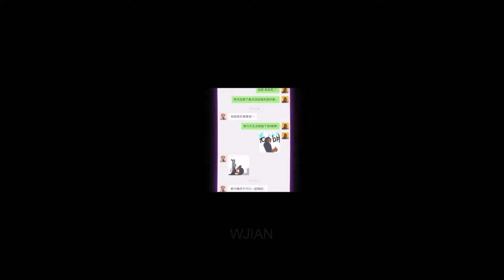Loastreak Chicken pero en orden cronológico PELÍCULA | COMPILACIÓN DE TIK TOK pt3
Loastreak Chicken But In Chronological Order FILM | TIK TOK COMPILATION
200 likes and I put the subtitles :D

All animation by 星有野